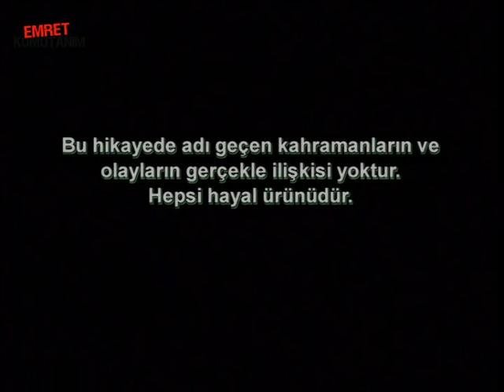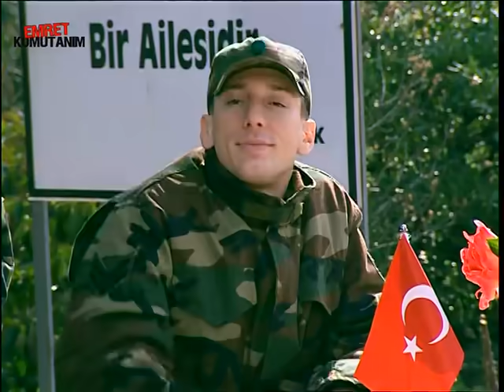Emret Komutanım 35. Bölüm Tek Parça